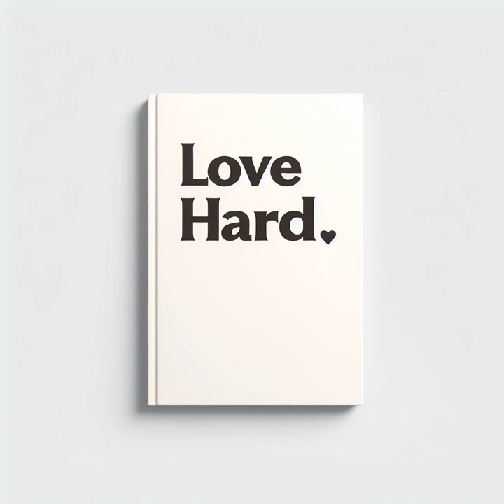Love Hard 2021 audiobook by: audiobooks535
Love hard 2021